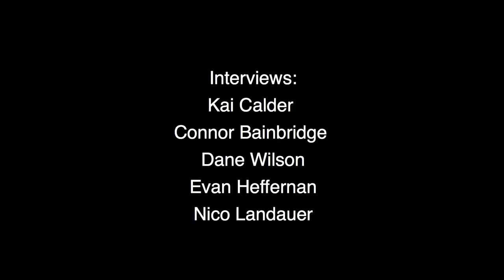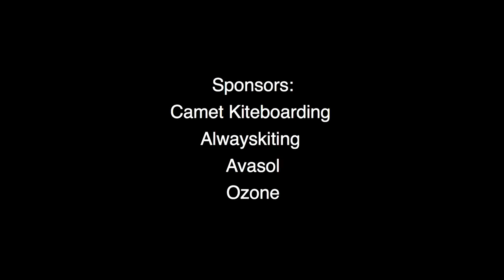Hydrofoil Pro Tour 2018 Mini-Movie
The San Francisco Hydrofoil Pro Tour, June 7 - 10th, 2018. The best riders in the world gathered for four days of racing with some of the hardest conditions on tour.

Filmed and Edited: Quinn Wilson